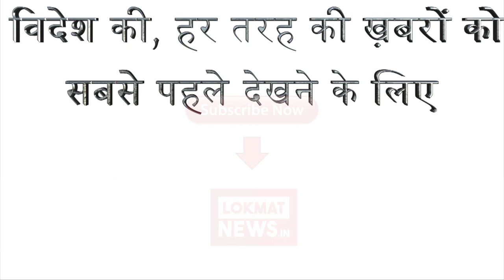खिलाडी Akshay Kumar की इन फिल्मो को किया गया Pakistan में बैन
पाकिस्तान सेंसर बोर्ड ने अक्षय कुमार की फिल्म पैडमैन पर बैन लगा दिया है। पाकिस्तान के फेडरल सेंसर बोर्ड (एफसीबी) ने फिल्म के प्रदर्शन की मंजूरी नहीं दी। एफसीबी के सदस्य इशाक अहमद ने कहा कि हम अपने फिल्म वितरकों को ऐसी फिल्में आयात करने की इजाजत नहीं दे सकते, जो हमारी परंपरा और संस्कृति के खिलाफ हैं। पाकिस्तान के पंजाब फिल्म सेंसर बोर्ड के सदस्यों ने भी फिल्म को मंजूरी प्रमाण पत्र देने से मना कर दिया। एक सदस्य का कहना है कि हम अपने सिनेमाघरों में वर्जना वाले विषयों पर फिल्म दिखाने की इजाजत नहीं दे सकते। ऐसा करना हमारी संस्कृति, समाज और धर्म में है। आपको बता दे कि अक्षय कुमार की कई फिल्मों पर पाकिस्तान पहले भी बैन लगा चुका है। बेबी, खिलाड़ी 786, नाम शबाना, जॉली एलएलबी को भी पाकिस्तान में बैन कर दिया गया था।हालांकि इससे पहले फिल्म पद्मावती को बिना किसी काट छांट रिलीज करने का ऑर्डर दे दिया है। पाकिस्तान के सेंसर बोर्ड ने फिल्म को 'U' सर्टिफिकेट देकर इसे पूरे देश में रिलीज करने का फैसला किया था । इस पर पाकिस्तान के जानेमाने फिल्म निर्माता सैयद नूर का कहना है कि सिर्फ 'पैडमैन' ही नहीं, बल्कि 'पद्मावत' को भी पाकिस्तान में नहीं दिखाना चाहिए था, क्योंकि इसमें मुसलमानों की नकारात्मक छवि पेश की गई है।